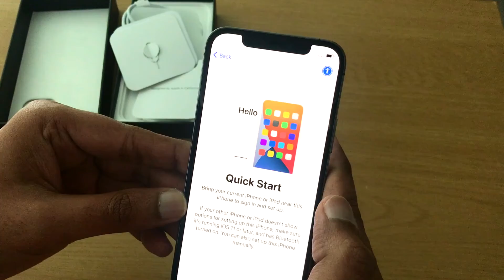iPhone 12 Pro Graphite - Unboxing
Unboxing the iPhone 12 Pro Graphite 128 GB model.

A lot of the features found in the 12 are also available in the 12 Pro (Retina Display XDR, A14 Bionic). The iPhone 12 Pro has improved cameras, MagSafe, and a new larger 6.1" display! If you don't need the extra camera features then perhaps the standard 12 should be enough!

I will say the 12 Pro feels great with the stainless steel casing.